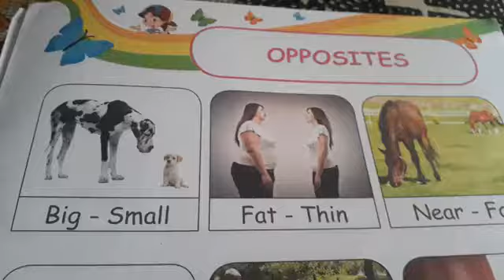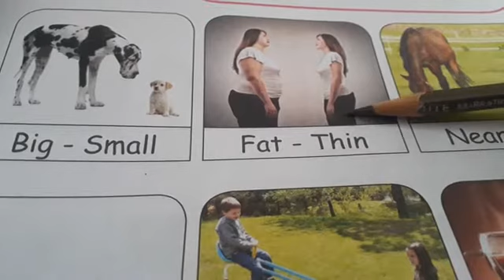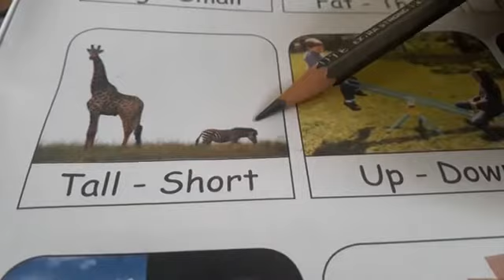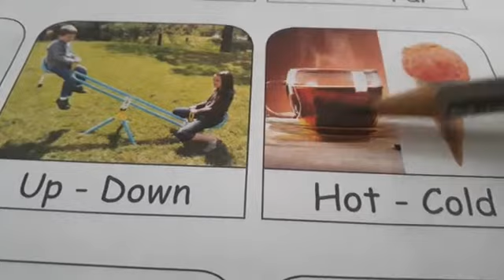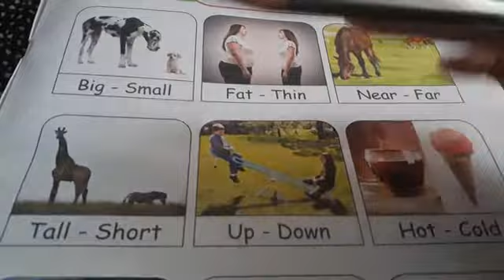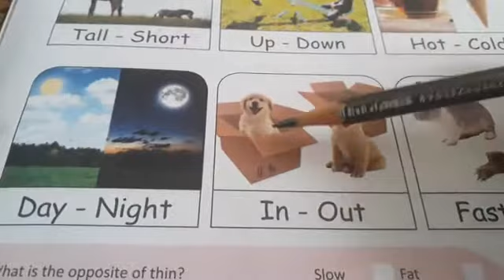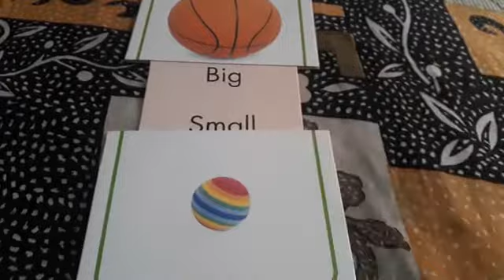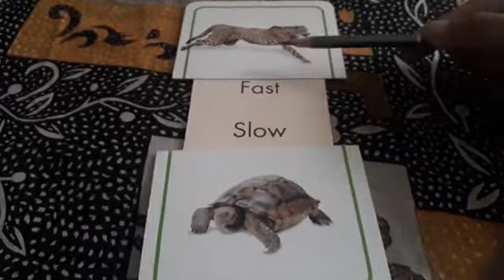Std: jr.kg Sub:- General Awareness Topic:- Opposites